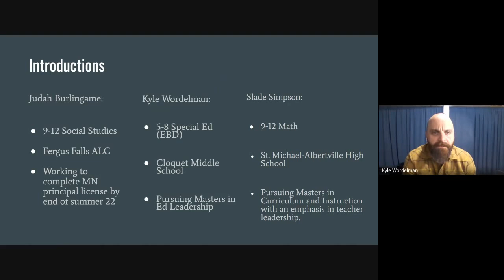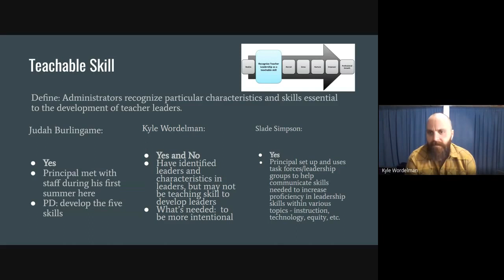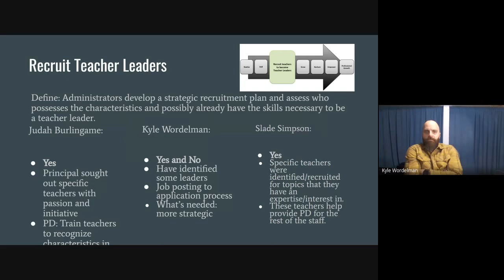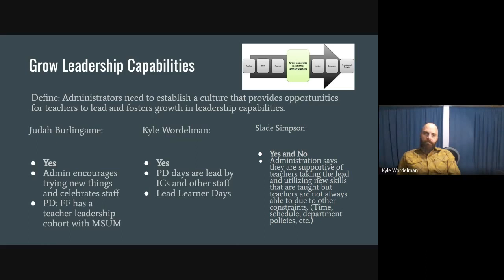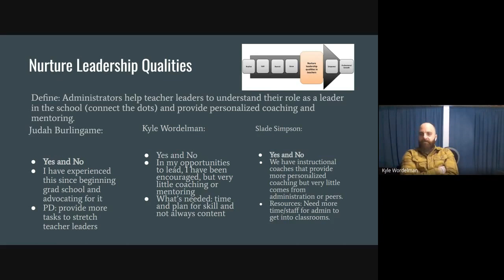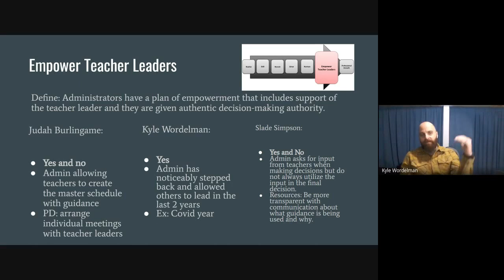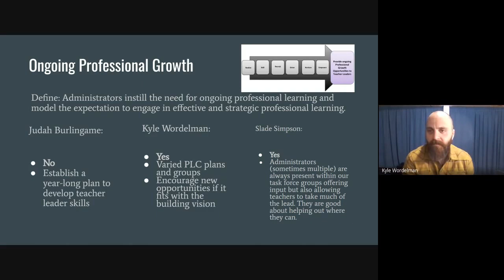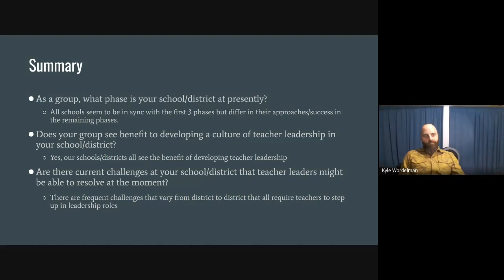ED 670 - Seven Phases of Teacher Leadership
Judah Burlingame, Kyle Wordelman, and Slade Simpson